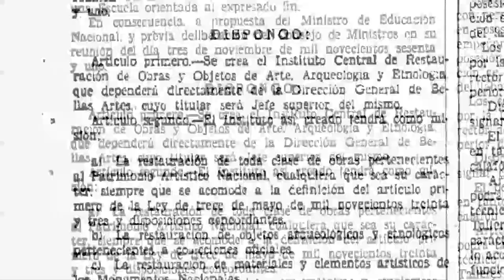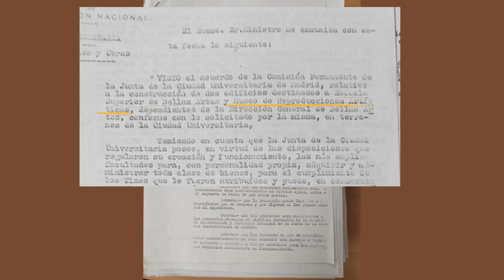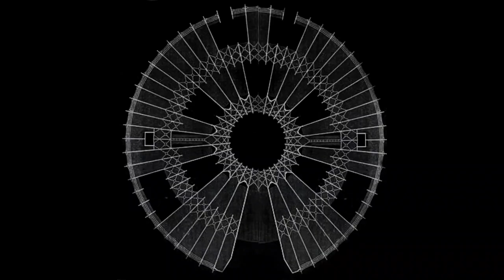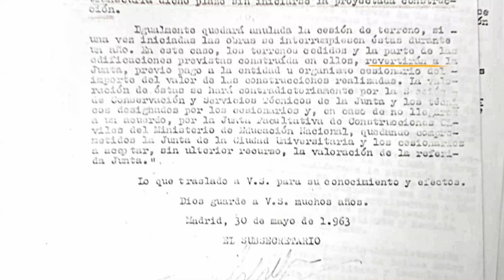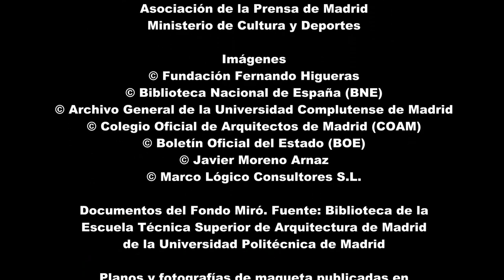Centro de Restauraciones Artísticas "La Corona de Espinas"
En 1961, la Dirección General de Bellas Artes crea el Instituto de Conservación y Restauración de Obras de Arte, desde donde se propone la conformación de un avanzado Centro de Restauraciones. La obra será llevada a cabo por los Arquitectos Fernando Higueras y Antonio Miró y dará como resultado un edificio circular, de configuración escultórica de los elementos constructivos y de marcada expresividad estructural. Fue declarado Bien de Interés Cultural en 2001.